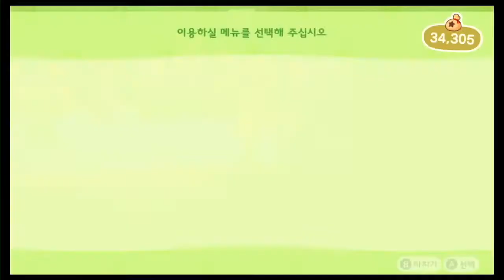모여봐요 동물의 숲(16)- 부엉 관장님 의외의 모습- あつ森, ACNH - フクロウ館長意外な姿 - Owl chief unexpected appearance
부엉 관장님은 거미를 싫어합니다 ㅠㅠ
フクロウ管長はクモを嫌います〓〓
The owl chief doesn't like spiders.